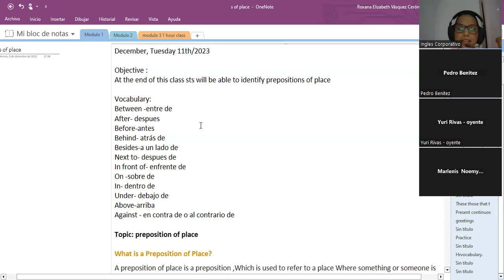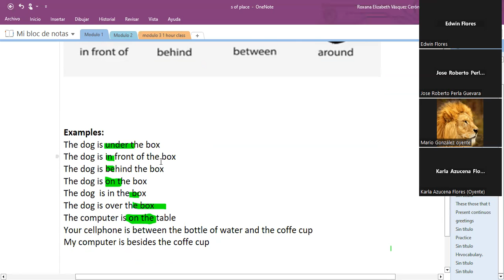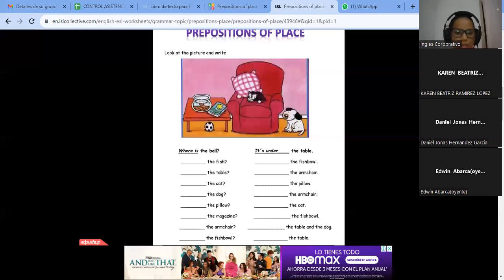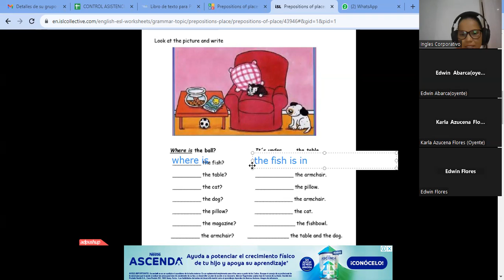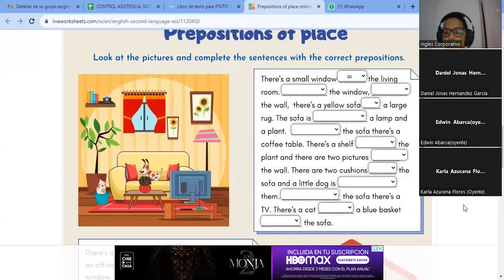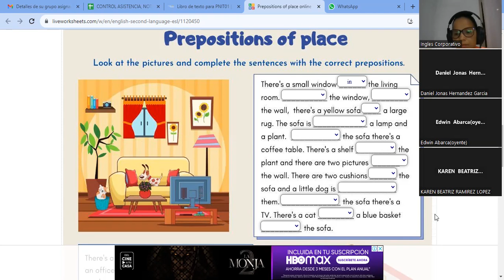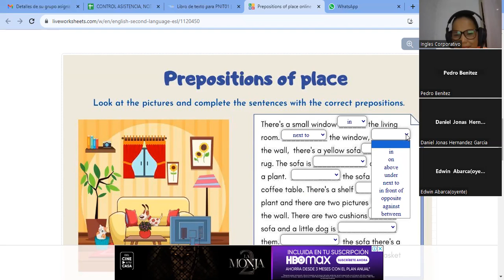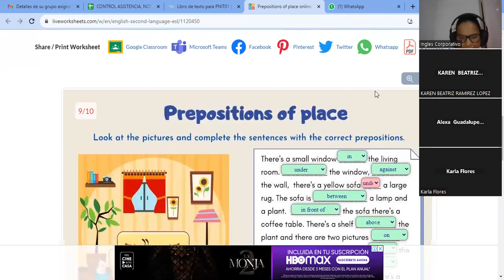SESION16-11-12-2023- IC29750-0029-2023-VASQUEZ-How to use prepositions of place.